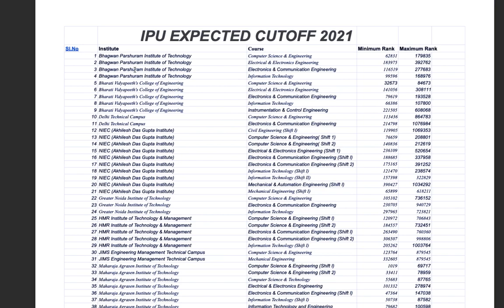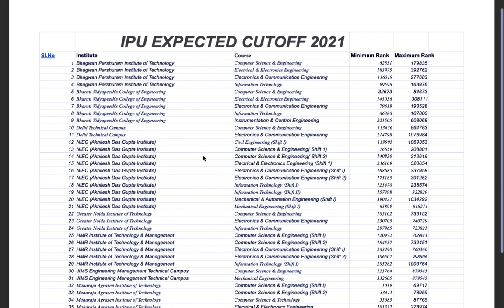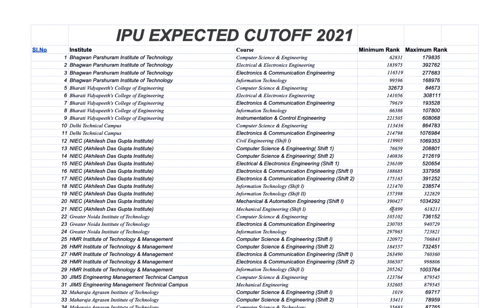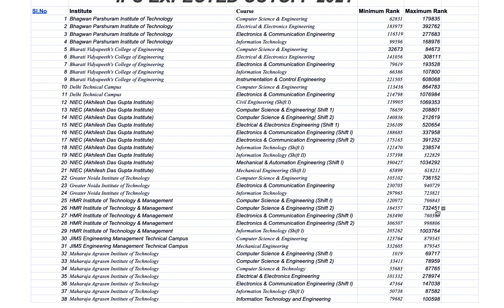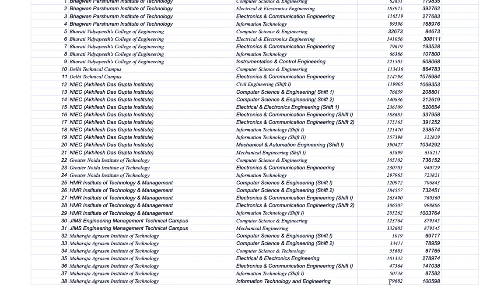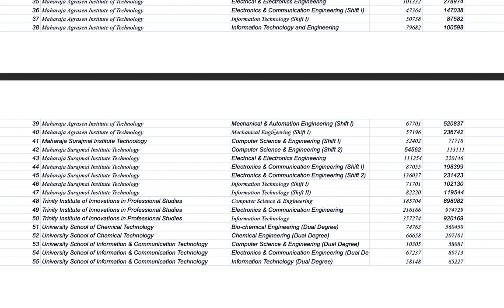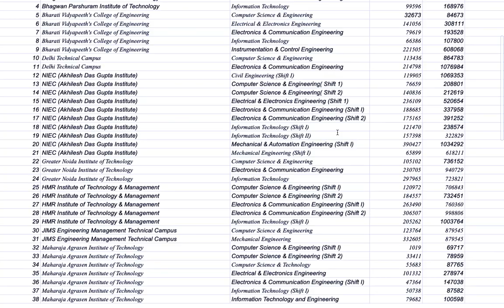IPU Expected Cutoff 2021 | B.Tech. CSE at AIR 9 lakh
IPU Expected Cutoff 2021 | BTECH CSE AT AIR 9 lakh